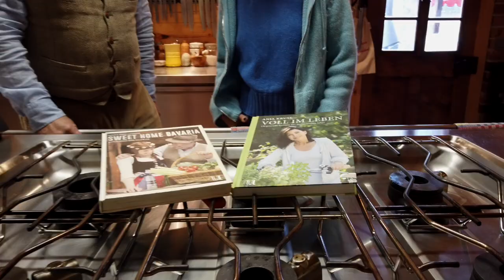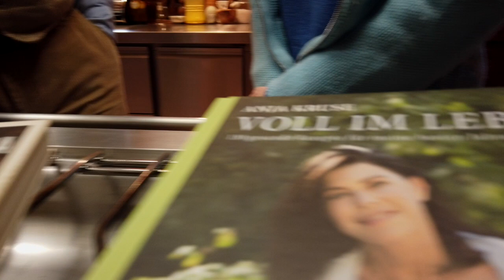Anja Kruse & guests Harold Faltermeyer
... und hier die Februar-Ausgabe meiner kleinen Talk-Reihe, diesmal mit dem berühmten Komponisten Harold Faltermeyer